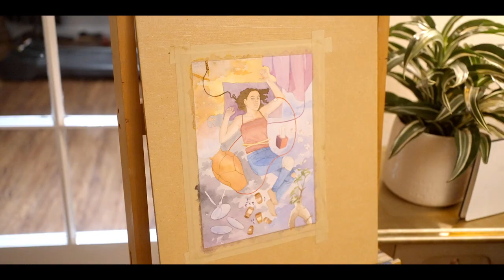Karina Hornberger Arts Fellowship Orlando Bio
Karina shares the inspiration for her watercolor series, which she presented at the 2023 showcase.

Arts Fellowship Orlando annually hosts a summer showcase that features the original works of our fellows.  It also showcases top-notch talent from the community.